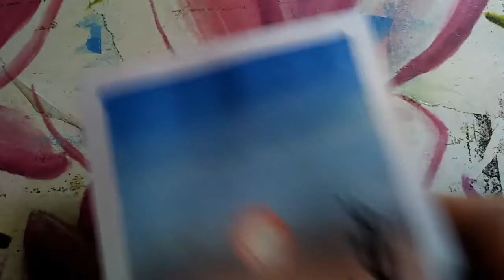Poster colour easy and beautiful landscape painting for beginners in step by step / Tasrif Arts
Materials for poster colours

1. Poster colours

2. Brushes

3.paper

4.cello tape

5.water

6.towel

There I used doms poster colours.  You can use any good quality brushes for poster colour painting. There I used normal art paper .

Other paintings

Tasrif Arts